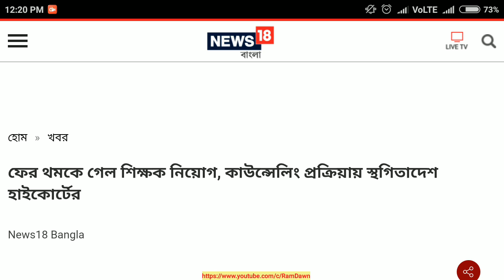880. একাদশ, দ্বাদশে শিক্ষক নিয়োগের কাউন্সেলিং প্রক্রিয়ার উপর স্থগিতাদেশ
ফের থমকে গেল শিক্ষক নিয়োগ, কাউন্সেলিং প্রক্রিয়ায় স্থগিতাদেশ হাইকোর্টের

কলকাতা: ফের থমকে গেল রাজ্যের শিক্ষক নিয়োগ প্রক্রিয়া ৷ কলকাতা হাইকোর্টে ধাক্কা এসএসসি-র ৷ উচ্চমাধ্যমিক স্তরে শিক্ষক নিয়োগে স্থগিতাদেশ হাইকোর্টের ৷ একাদশ, দ্বাদশে শিক্ষক নিয়োগের কাউন্সেলিং প্রক্রিয়ার উপর স্থগিতাদেশ জারি করল আদালত ৷